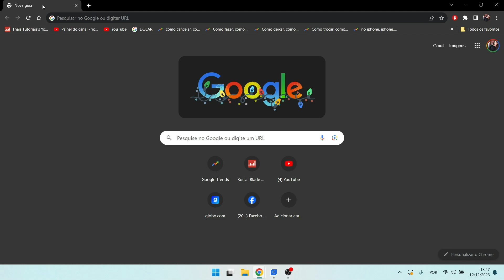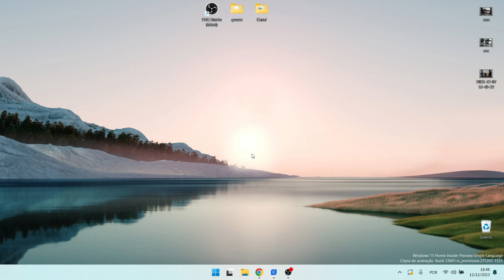Como Criar Atalho de Site na Area de Trabalho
Como Criar Atalho de Site na Area de Trabalho, neste vídeo eu ensino passo a passo COMO COLOCAR ATALHO DE UM SITE NA ÁREA DE TRABALHO DO WINDOWS.

Neste vídeo você também Como criar atalhos para websites usando o Google Chrome e Como criar atalhos na área de trabalho do Windows.

Siga o tutorial passo a passo de Como Criar o atalho de um site no desktop e Como criar atalhos para sites no Google Chrome.

Espero que vocês tenham aprendido Como criar um atalho para um site na minha área de trabalho,